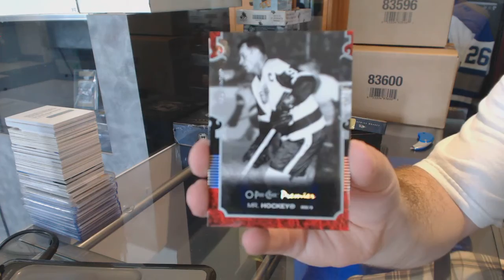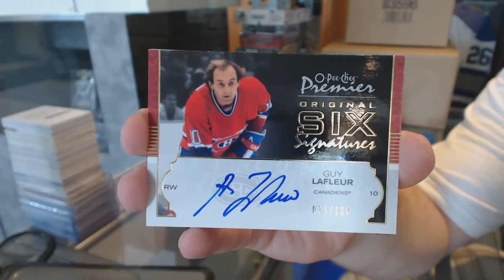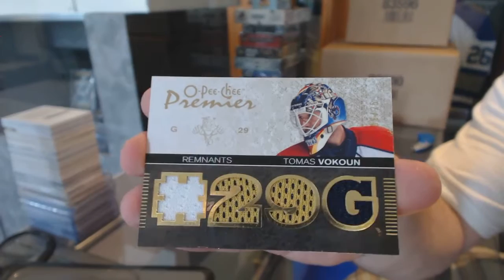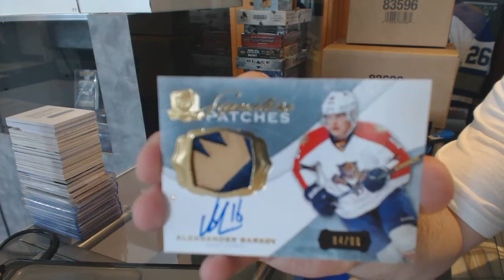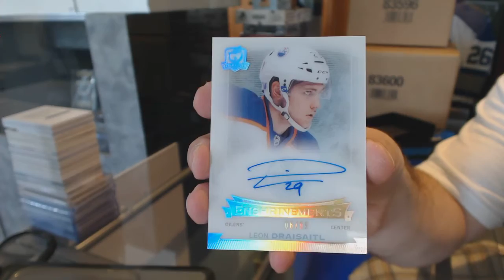14-15 UD The Cup & 07-08 UD OPC Premier Hockey Box Break - C&C #6123